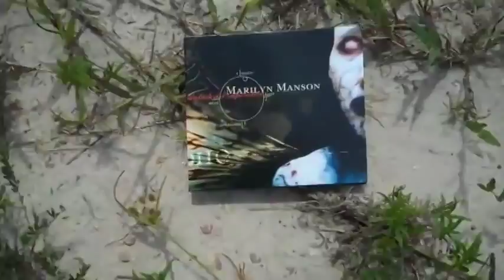Willow invades a live event, 2011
Willow The Wisp invades a DSF event in 2011.